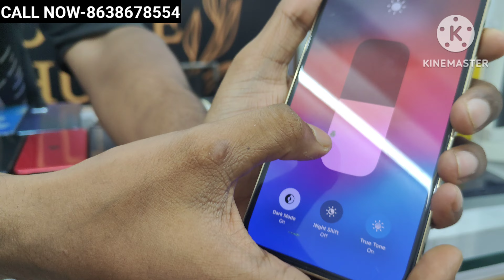IPhone 12pro Max 512Gb Now only Rs.30***🔥💣⚡/Second Hand Mobile Shop/Silchar/silchar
We Deals in all types of second hand Used phones IOS and Android with proper Documents and accessories.

Shop Location-Silchar, Sonai Road Near Hyundai Showroom.